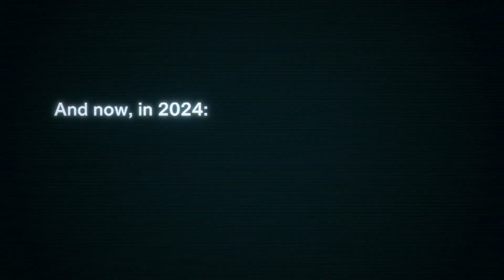Dead Rising Deluxe Remaster - Official Announce Teaser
Dead Rising Deluxe Remaster - Coming to PC/Console in 2024

ABOUT GAME:- Dead Rising originally released in 2006, now HD Remaster coming in 2024 for newest generation of console.